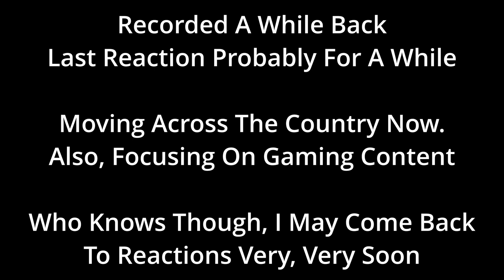Star Wars: The Clone Wars Season 4 Episode 1, 2, 3 REACTION! The Clone Wars Ep #67-69 - S4 Premiere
Here for potentially the final Clone Wars reaction since I've decided to go onto more of a gaming channel. I love reactions and doing this content, but doing both is hard right now. We'll see what happens but in all honestly I'll probably still do reactions lmfao, we will see. (Busy moving across the country right now though, follow my Twitter below for updates on when I'll return.) Enjoy my reaction to Star Wars The Clone Wars Season 4 Episode 1, 2 and 3. 4x1 4x2 4x3
0:00 Intro
1:24 Clone Wars Water War Season 4 Episode 1
9:20 Clone Wars Gungan Attack Season 4 Episode 2
16:40 Clone Wars Prisoners Season 4 Episode 3
25:23 Discussion / Outro